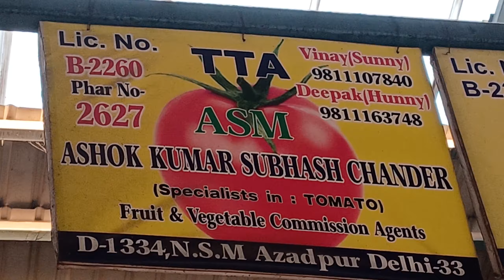23 February 2023 दिल्ली टमाटर के भाव Delhi tomato market Karnataka Maharashtra tomato market price